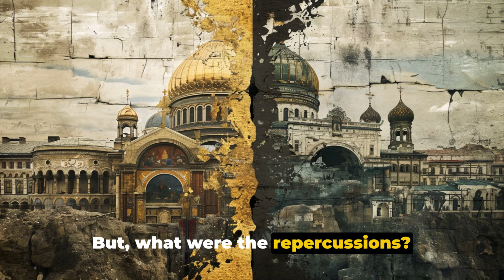The Great Schism of 1054: The Split That Changed Christianity Forever!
Join us as we delve into one of the most pivotal events in Christian history - the Great Schism of 1054. This monumental divide reshaped the religious landscape, splitting the Christian church into the Eastern Orthodox and Western Roman Catholic branches. Our video explores the complex interplay of politics, power, faith, and culture that led to this historic rupture.

Discover how linguistic differences, theological debates, particularly over the Filioque clause, and political ambitions set the stage for this seismic shift. Learn about the key figures, Pope Leo IX and Patriarch Michael I Cerularius, whose decisions catalyzed the split. Witness the dramatic moment in 1054 when mutual excommunications marked the official divide, and explore the profound consequences that followed.

This split not only changed religious practices but also had significant political and cultural implications, deepening the divide between the Byzantine East and the Latin West. Despite centuries of division, attempts at reconciliation have continued, reflecting the enduring hope for unity.

Today, the Eastern Orthodox and Roman Catholic churches stand as distinct entities, each contributing to the rich tapestry of Christian faith. The Great Schism of 1054 is not just a story of division; it's a testament to the enduring nature of belief and the complexities of religious history.